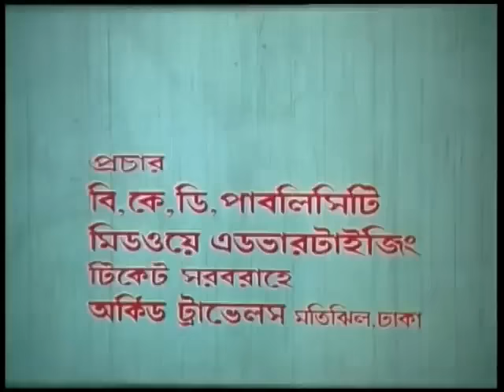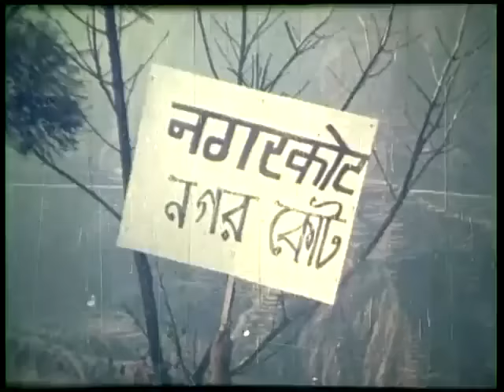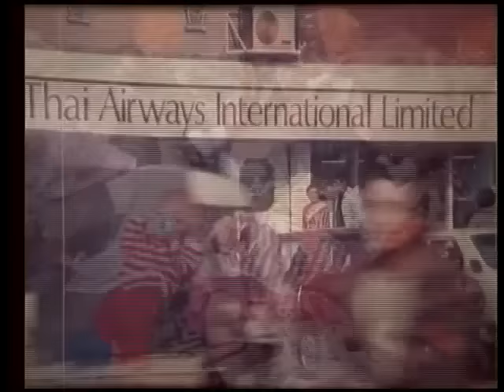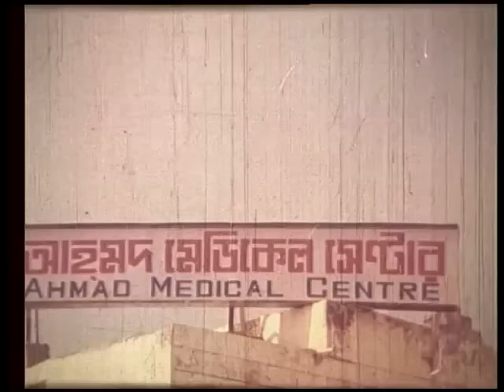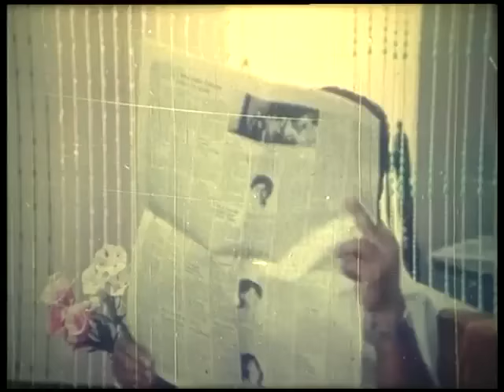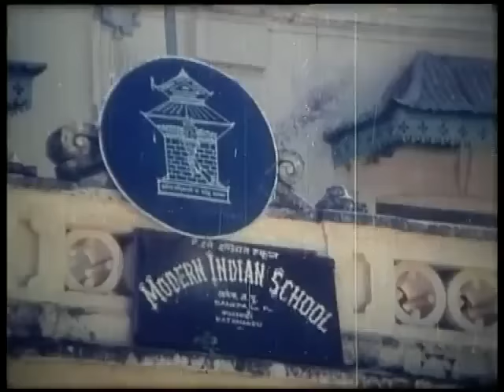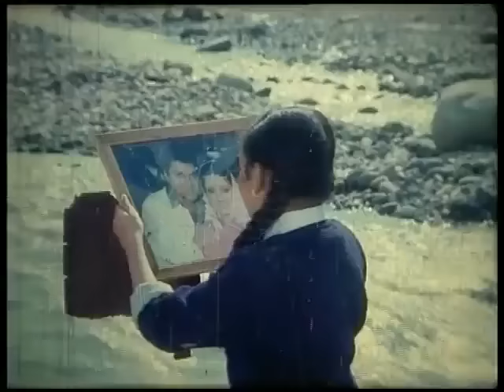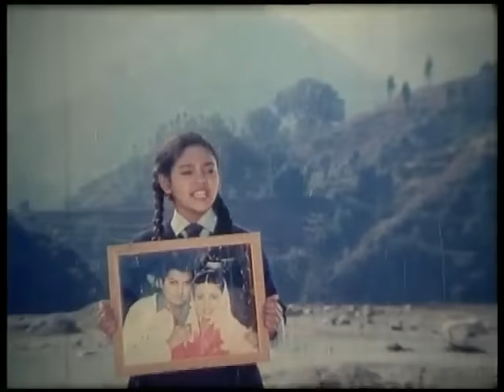Dolna ( দোলনা ) - Rojina l Alamgir l Khalil l Bangla Full Movie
Bangla Full Movie : Dolna ( দোলনা )
 Star Cast : Amit Hasan | Neha | Danny Sidak | Wasim | Megha
 Cinematographer : Mahfuzur rahman Khan
 Edit : Mujibur Rahman Dulu
 Story & Dialogue : Ahad Khan
 ScreenPlay & Direction By : Shibli Sadik
 Label : Binodon Box